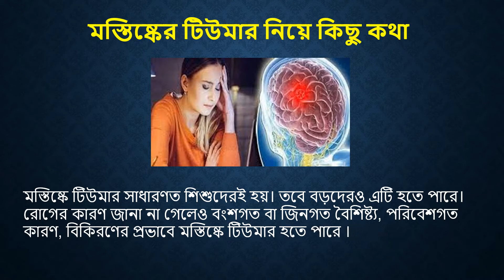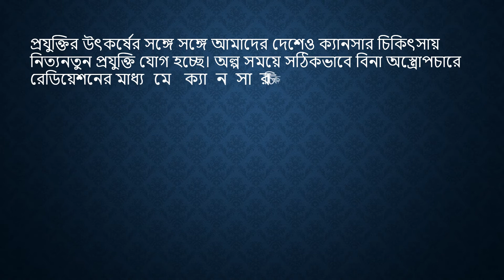মস্তিষ্কের টিউমার নিয়ে কিছু কথা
মস্তিষ্কে টিউমার সাধারণত শিশুদেরই হয়। তবে বড়দেরও এটি হতে পারে। রোগের কারণ জানা না গেলেও বংশগত বা জিনগত বৈশিষ্ট্য, পরিবেশগত কারণ, বিকিরণের প্রভাবে মস্তিষ্কে টিউমার হতে পারে। উপসর্গের শুরুতে সাধারণত মাথাব্যথা, খিঁচুনি, ব্যক্তিত্ব ও আচরণে পরিবর্তন, শরীরের কোনো অংশে দুর্বলতা, বমি ভাব বা বমি হওয়া, কথাবার্তায় অস্বাভাবিকতা, চিন্তাশক্তি ও বুদ্ধিমত্তার পরিবর্তন দেখা যেতে পারে। এ ধরনের উপসর্গ দেখা দিলে তাই দ্রুতই চিকিৎসকের শরণাপন্ন হতে হবে।